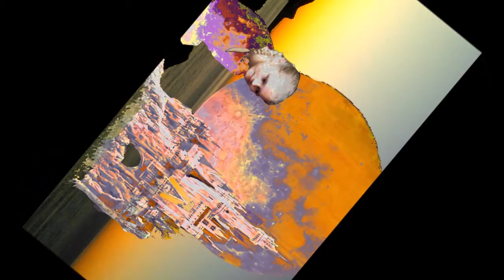Slunečné a větrné obrazy z modré Atlantidy - Sunny & Windy Visions from Blue Atlanits - také Johance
Nazdar kluci a holky...cestovatele, romantici, umělci

Tak zase jsem si uzil větru a slunce a more a horna Atlatide..
na moji tajemne Krete
A pak jsem si k tomu rano na balkone nad morem zabrnkal na kytaru..
 Tady je to

 Johanko.. ahoj!
S tvoji maminkou Johankou jsme vyjeli v Sunmobilu (obytnak Wolkswagen) v listopadu roku 2003 na Velkou Cestu Lasky a Tajemstvi na jih Evropy. Puvodne jsme chteli jet na mou milovanou  Kretu, ale z nedostatku penez jsme jeli na Sicilii, protoze jsme nemuseli jet trajektem z Athen na ostrov. Presto to bylo fantasticke, plne krasy, lasky, prekvapeni a dobrodrustvi. A  na konci te Velke Cesty Lasky, po navratu do Alp a do ceska na severu jsi k nam  v dubnu 2004 prisla ty. Byla jsi pro men a jsi dodne a budes navzdy krasny dar te Velke Cesty a te Velke Lasky.
 Taky tady posilam dodatecne pro tebe i pro Michaelu obrazy z Krety letos v breznu 2020. Kresby v mych fotografickych kolazich nakreslila tvoje maminka.